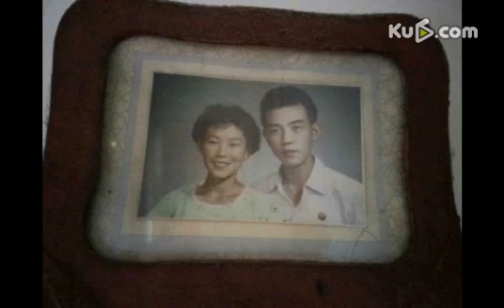郑恺与老人年轻照撞脸：来自星星的爷爷